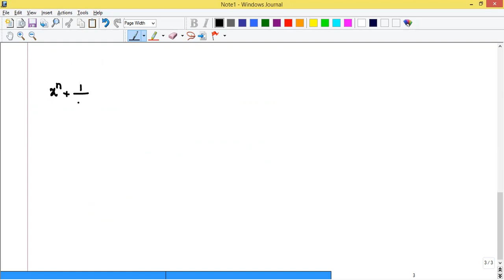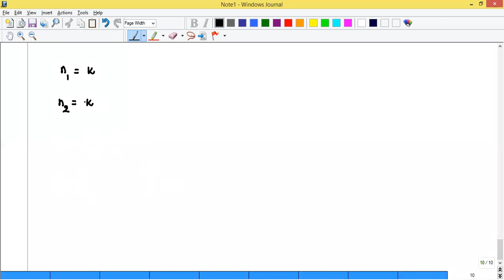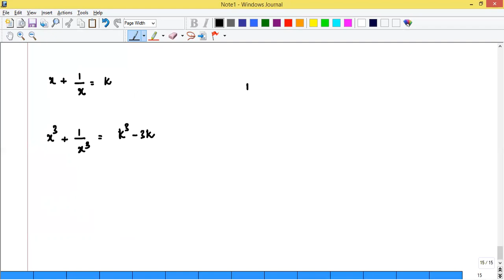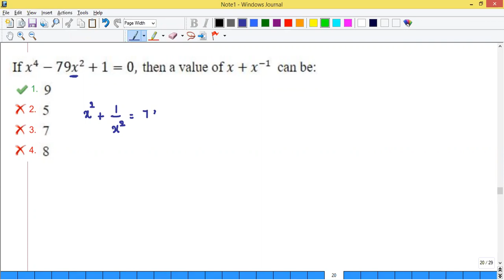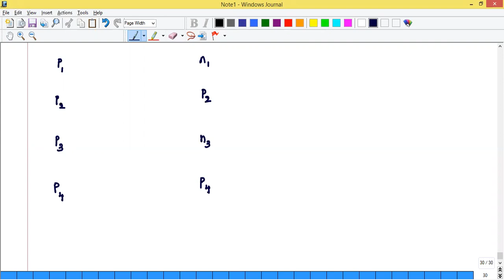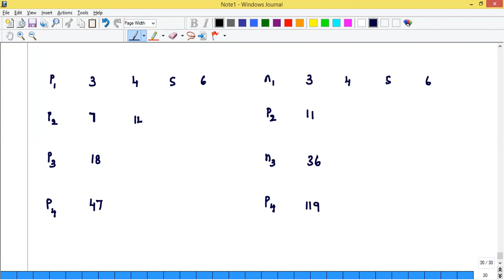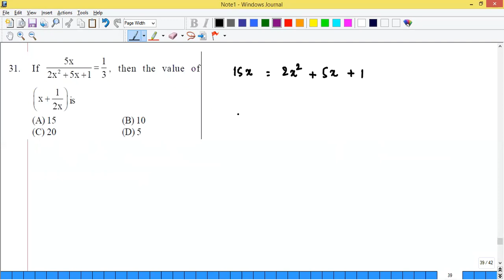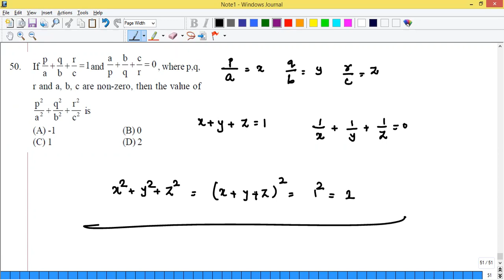SSC CGL T1|| ARITHMETIC || ALGEBRA || CLASS 4 || UMA MAHESHWAR SIR || CLASSMATE ACADEMY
Here You can also Check AP/TS SI & CONSTABLE arithmetic Live classes

Comment & Share If You Like